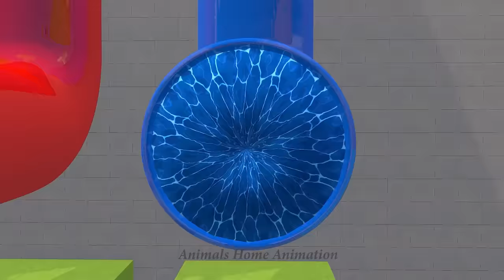5 Giant Duck, Monkey, Piglet, chicken, dog, cat, lion, cow, Sheep, Transfiguration funny animal 2024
5 Giant Duck, Monkey, Piglet, chicken, dog, cat, lion, cow, Sheep, Transfiguration funny animal 2024
Video production software: C4D, Adobe Premiere, Adobe Photoshop ...
Production team: Animals Home Animation
Video resolution: HD